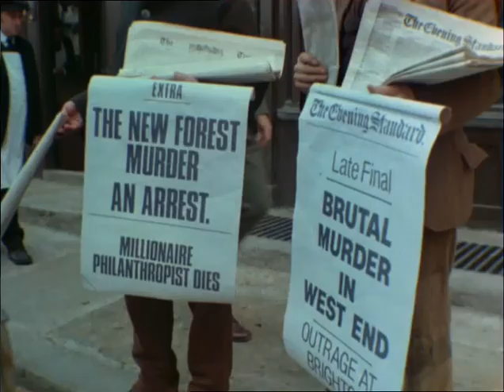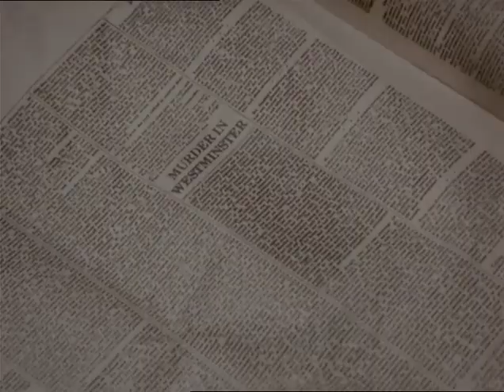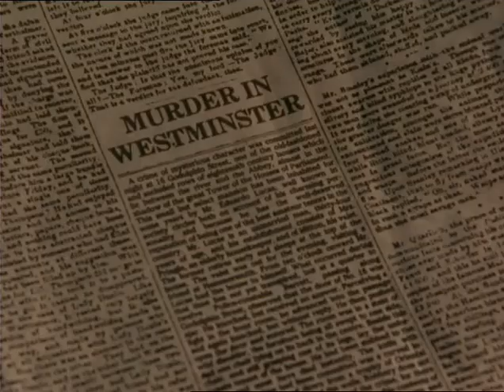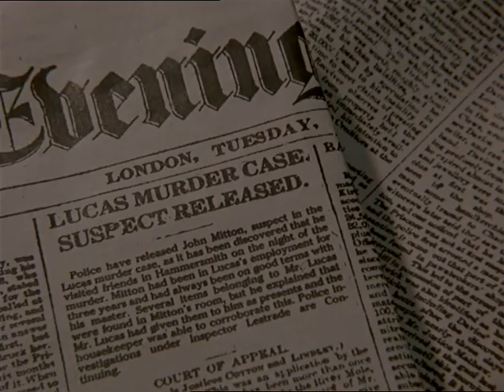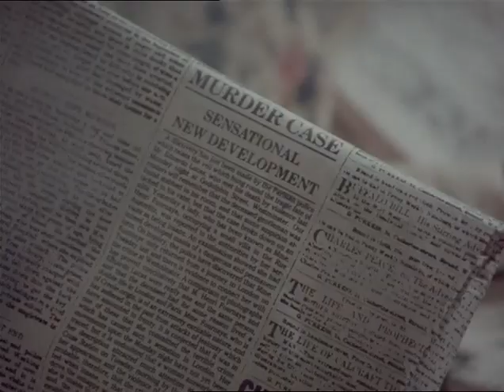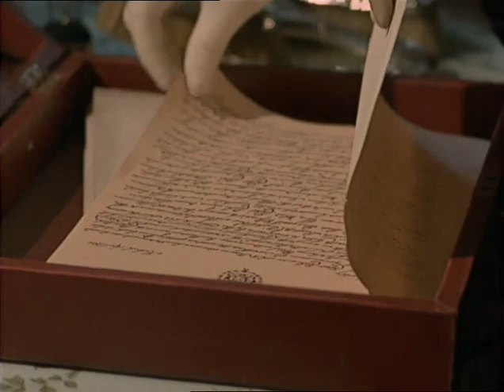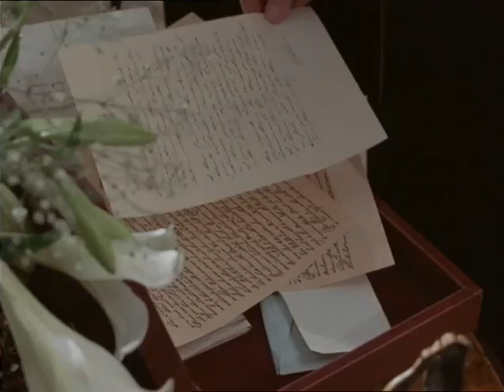SHERLOCK HOLMES S02E04 La deuxième tache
Sherlock Holmes reçoit la visite sous le sceau du secret, de Trelawney Hope, secrétaire aux Affaires Européennes, accompagné du Premier Ministre Lord Bellinger.

Il a perdu une lettre d'un souverain étranger qu'il avait apportée chez lui et dont pourtant n'avaient connaissance que les membres du cabinet. Elle contient un important secret d'État qu'Holmes les oblige à lui révéler. C'est une protestation contre le développement colonial de la Grande-Bretagne dont les adversaires du souverain pourraient se servir pour entraîner l'Europe dans la guerre.

Pour Holmes, il est certainement déjà trop tard, mais il veut tout de même aller voir les trois espions internationaux que cette affaire pourrait concerner. Le détective reçoit alors la visite de Lady Hilda Trelawney Hope qui insiste pour savoir quel papier a disparu. Holmes intrigué, pense qu'elle cache quelque chose.

Mais il préfère s'intéresser, avec l'inspecteur Lestrade, au meurtre de l'un des espions Eduardo Lucas, vite attribué à la femme qu'il avait à Paris où il vivait aussi sous un autre nom. Sur les lieux du crime, sous la tache de sang qui a imbibé le tapis, le plancher est intact. Une seconde tache existe ailleurs. Holmes en déduit que le tapis a été tourné et découvre une cachette secrète dans le plancher.